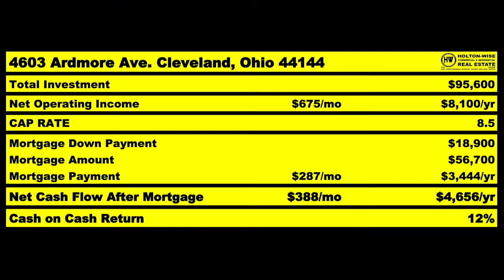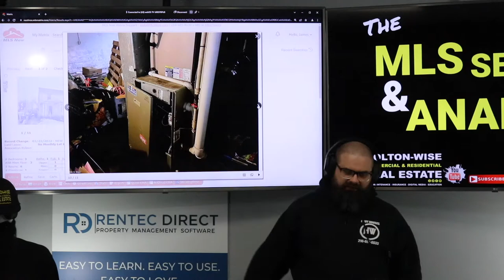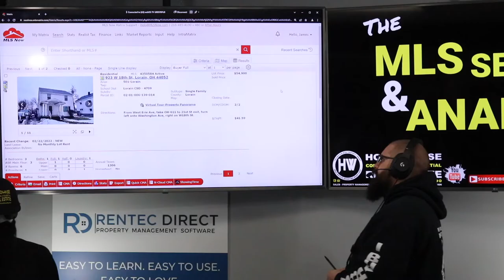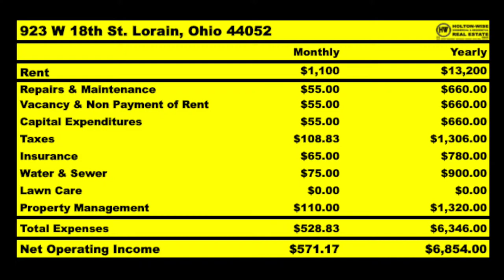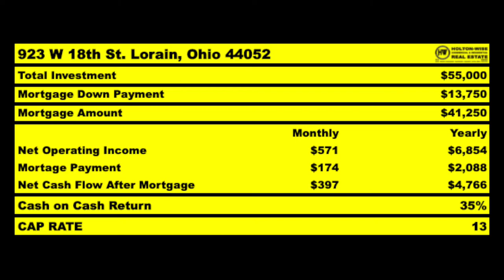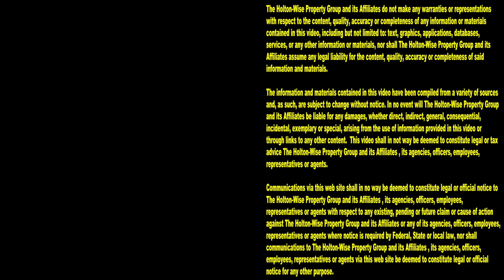Where can Out of State Investors get the Most Cash Flow? | MLS Search & Analysis 1,657 - 923 W 18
Which real estate markets are the best markets for out of state investors who want to buy affordable cash flow properties. Is Detroit the best market? Is Toledo the best market? What about the Cleveland market? How about the Indianapolis real estate market or the Memphis real estate market? During the 1,657th episode of The MLS Search & Analysis Show turnkey real estate investing expert James Wise is showing investors a little known cash flow city. This city is called Lorain, Ohio and it's not nearly as popular of an investment market as Detroit, Toledo, Cleveland, Memphis or Indianapolis is. The fact that Lorain is so little known means investors who do know about Lorain have the opportunity to score some great deals as many other investors don't have this little cash flow town on their radar.

📺 HELPFUL RESOURCES
Holton-Wise FAQ